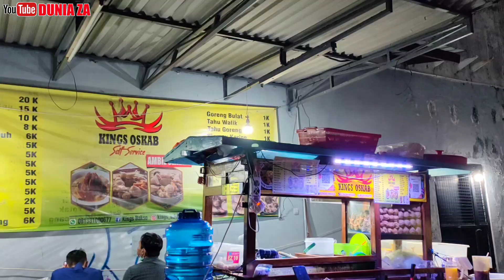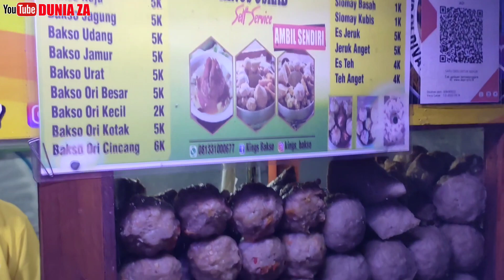SATU-SATUNYA BAKSO PRASMANAN PALING RAME DI SIDOARJO - KING OSKAB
Kemecer Mania Udah Tau Belom Bakso Suedeb Manteb Makjleb Di Sidoarjo?? Yoiki Bang Za Nemu Bakso Prasmanan Ruame PoL Kudu Siap Antri Makan Disini.

Tapi Yang Puas Itu Bisa Ambil Topping Sepuasnya Rek. Variant Baksone Uwakeh Wajib Banget Diparani

📍KING OSKAB
Jl. Raya Pondok Jati - Sidoarjo

⏰Buka Pkl. 17.00 Wib - Sampe Habis

Recommended Menu
•Bakso Tumpeng 20K
•Bakso Beranak 15K
•Bakso Mercon 10K
•Bakso Telur 8K
•Bakso Keju 5K
•Bakso Jamur 5K
•Bakso Jagung 5K
•Bakso Urat 5K
•Bakso Udang 5K
•Bakso Kotak 5K
•Bakso Alus 5K
•Bakso Cincang 6K
•Bakso Puyuh 6K
•Bakso Kecil 2K

Terima Kasih Untuk Semua Yang Sudah Mengikuti Perjalanan Kulineran Bang Za, Semoga Sukses Selalu, Seger Waras Terus Selalu Lancar Rejeki Dan Segala Urusan Sehari - Hari🤲🤲🤲